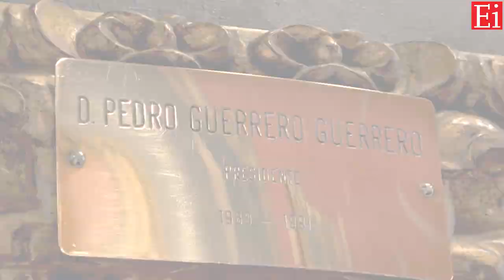El CRECIMIENTO EN ESPAÑA VA A LLEGAR Y VA A SER FUERTE Y SOSTENIDO | Pedro Guerrero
Entrevistamos en la sección de Protagonistas a Pedro Guerrero.  Licenciado en Derecho, es  Abogado del Estado, Agente de Cambio y Bolsa y Notario de Madrid  en excedencia. Fue Presidente de la Sociedad Rectora de la Bolsa de Madrid y de la Sociedad de Bolsas. Socio Fundador y Vicepresidente de A.B. Asesores Bursátiles y  Consejero de Prosegur Cash . Desde marzo de 2007 es Presidente de Bankinter .

📌 Apúntate gratuitamente a nuestro boletín de Estrategias de Inversión y recibe análisis y recomendaciones para invertir